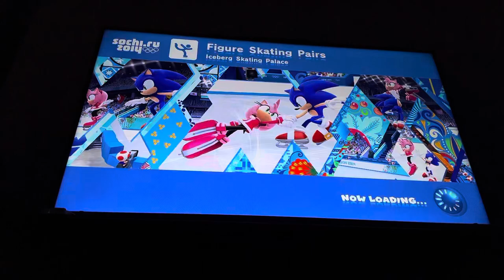Mario and sonic at the Olympic winter games Sochi 2014 Figure skating Moxxie And Millie